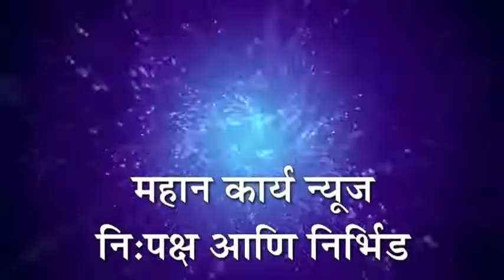समाजातील विविध घटकांना योजनेचा लाभ मिळवुन देणार ; मंत्री सौ.शशिकला जोल्ले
निपाणी - समाजातील विविध घटकांना योजनेचा लाभ मिळवुन देणार ; मंत्री सौ.शशिकला जोल्ले